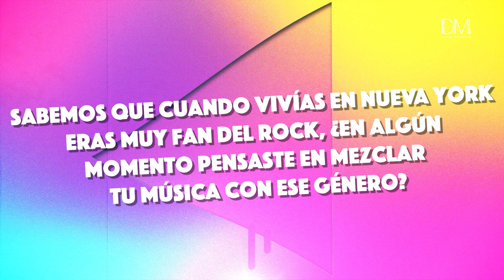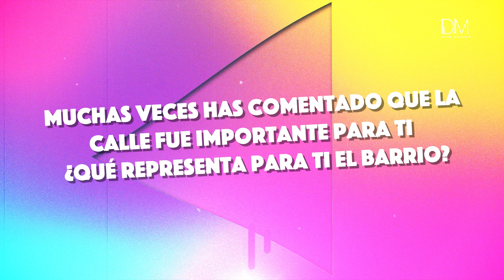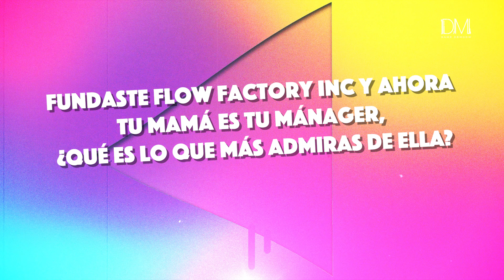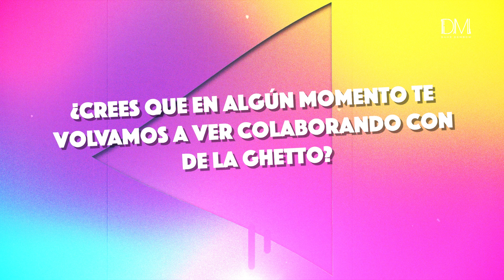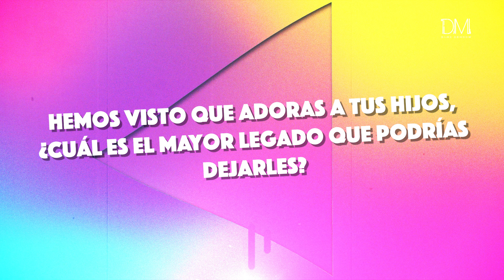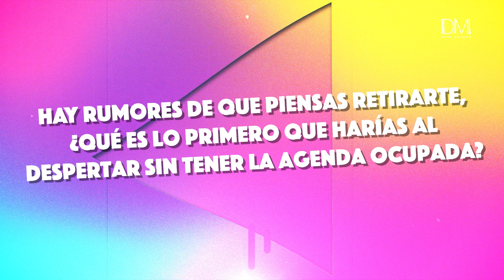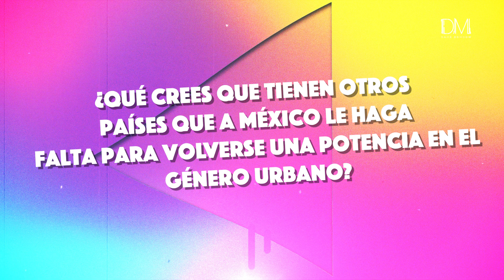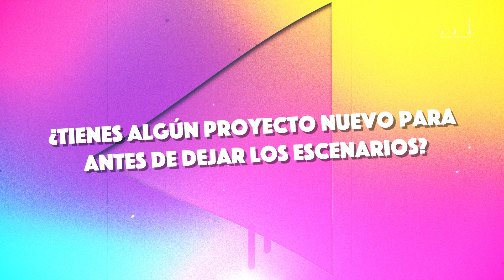Arcangel Dame Dembow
Nacido en Harlem, NY, pero con sangre, corazón y ritmo Puertorriqueño.  La historia del reguetón y el género urbano no estaría completa sin sus canciones. Su más reciente colaboración con Bad Bunny, está rompiendo récords de reproducción en  YouTube, Arcángel está en Dame Dembow para estrenar nuestra nueva sección "La Historia detrás de la foto".